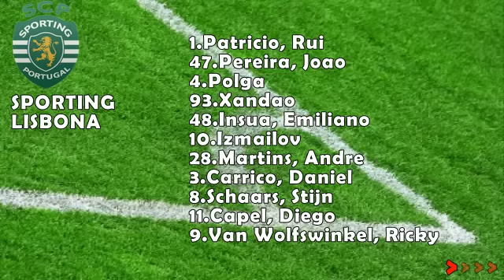SPORTING LISBONA - ATHLETIC BILBAO 2-1 - EUROPA LEAGUE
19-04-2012 - SPORTING LISBONA - ATHLETIC BILBAO 2-1 - EUROPA LEAGUE

54' (0-1) Aurtenetxe, Jon
76' (1-1) Insua, Emiliano
80' (2-1) Capel, Diego